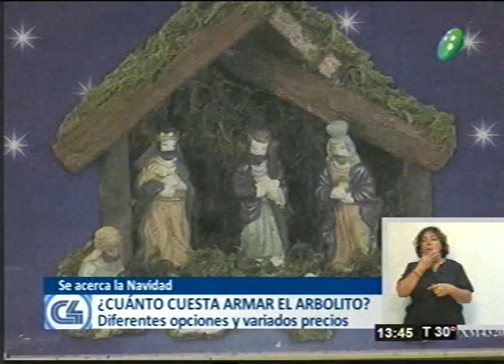¿Cuanto cuesta armar el arbolito?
Programa:C4Noticias
Inés Auza, Periodista
Diferentes opciones y variados precios